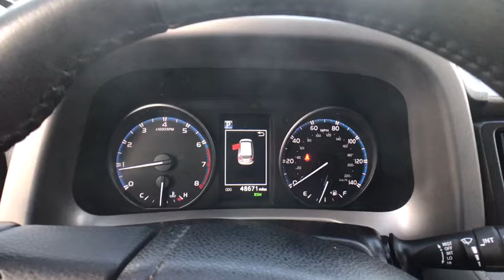2018 Toyota RAV4 Chicago, Oak Lawn, Calumet city, Orland Park, Matteson, IL P12927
Ruby Flare Pearl Used 2018 Toyota RAV4 available in Chicago, Illinois at Toyota on Western. Servicing the Oak Lawn, Calumet city, Orland Park, Matteson, IL area.

6941 South Western Ave.

Delivers 30 Highway MPG and 23 City MPG! This Toyota RAV4 boasts a Regular Unleaded I-4 2.5 L/152 engine powering this Automatic transmission. Variable Intermittent Wipers, Trip Computer, Transmission: 6-Speed Automatic.*This Toyota RAV4 Comes Equipped with These Options *Toyota Safety Sense C, Towing Equipment -inc: Trailer Sway Control, Tailgate/Rear Door Lock Included w/Power Door Locks, Systems Monitor, Strut Front Suspension w/Coil Springs, Steel Spare Wheel, Split-Bench Front Facing Rear Seat, Single Stainless Steel Exhaust, Side Impact Beams, Seats w/Cloth Back Material.* Visit Us Today *Come in for a quick visit at Toyota On Western, 6941 S Western Ave, Chicago, IL 60636 to claim your Toyota RAV4!